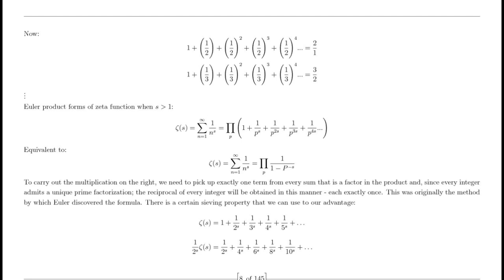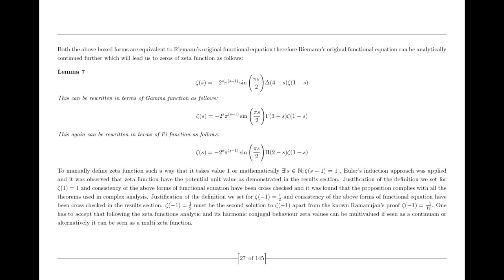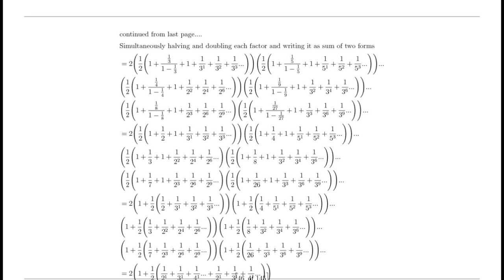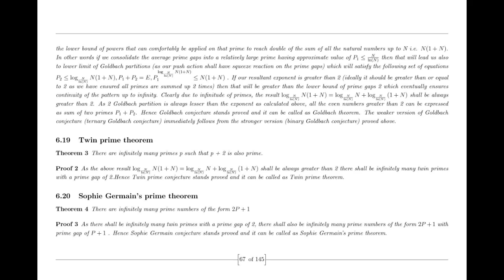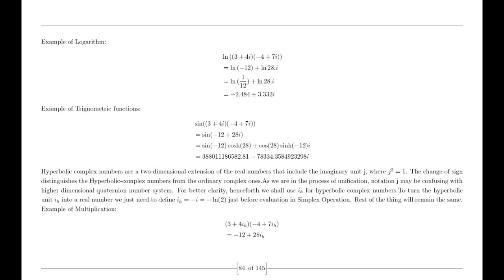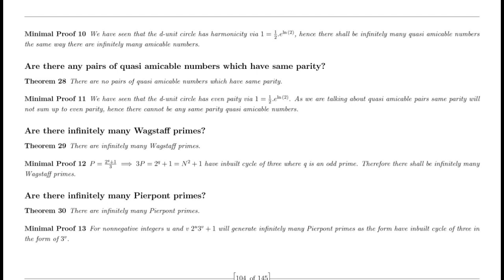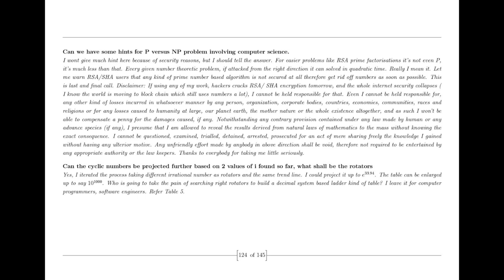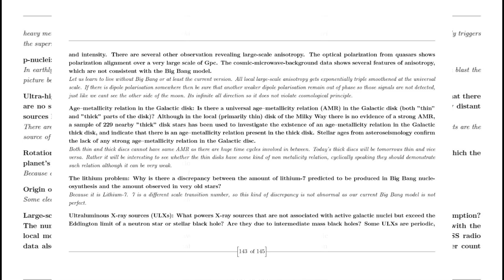Hypothetical Ravi prove Riemann Hypothesis and his story